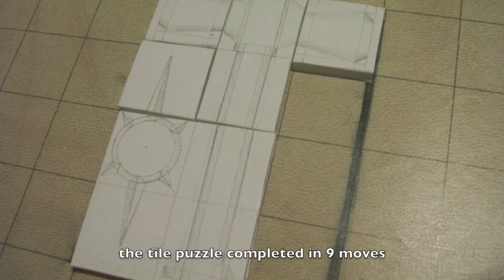My D&D Group Was Amazed They Had to Fight Angels.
The Temple of Brilliant Souls is one of the most elaborate D&D adventures (and dungeons) I've ever created. A huge amount of prep went into this one. It left me with many great memories and some lessons learned.

—Video Links—

—Social—

—Music—